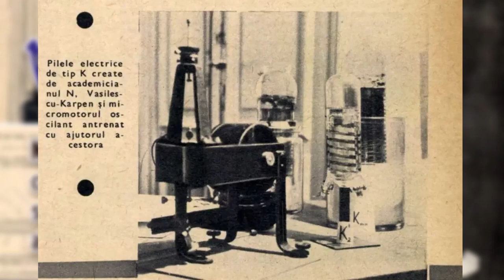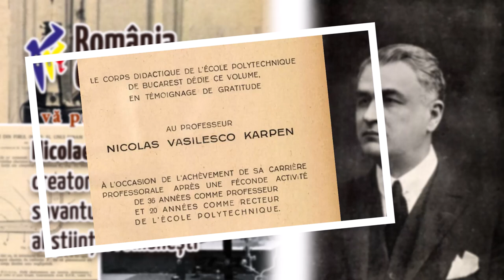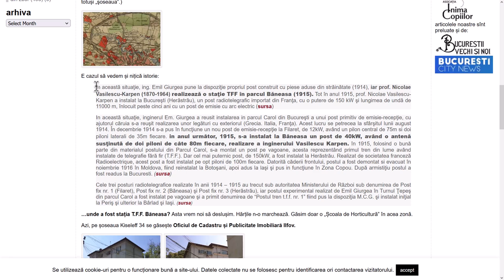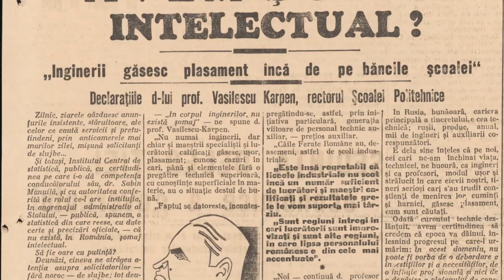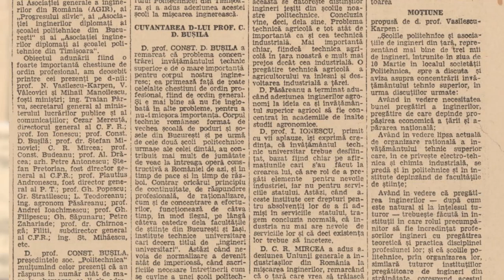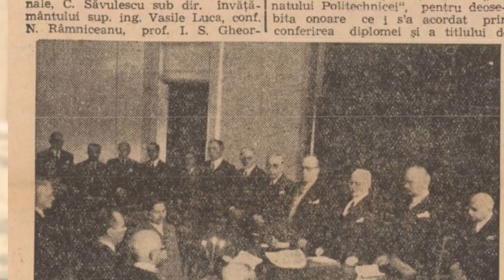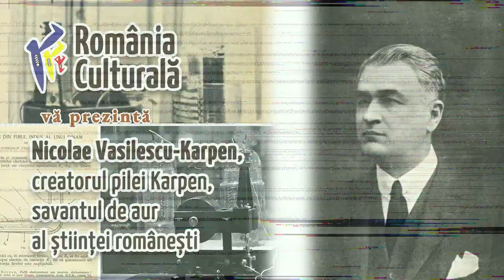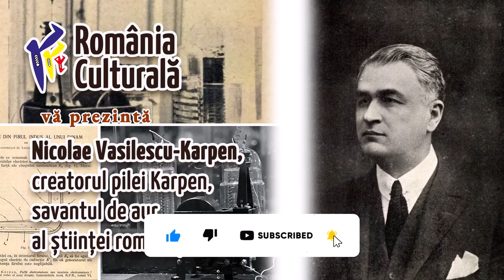RRC Podcast – Ep. 91 – N. Vasilescu-Karpen, creatorul pilei K, savantul de aur al stiintei romanesti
Bună seara, bună ziua sau bună dimineața, dragi români de pretutindeni, pentru că ne întoarcem la origini, așa cum ne-am obișnuit! Bine ați revenit la un nou episod al RRC Podcast!

Fizicianul Nicolae Vasilescu-Karpen s-a născut pe 10 decembrie 1870 la Craiova și a fost primul profesor de Electricitate şi Electrotehnică de la vechea “Şcoală de Poduri şi Şosele” (1905 — 1920), devenită în 1920, prin strădania sa, “Politehnica din Bucureşti”, al cărei rector şi profesor a fost timp de 20 de ani, până la retragerea la pensie.

În afara activităţii didactice desfășurate timp de 35 de ani, Vasilescu-Karpen a fost un deschizător de drumuri în ştiinţă şi tehnică, elaborând un număr de 84 lucrări ştiinţifice originale în cele mai variate domenii: elasticitate, aerodinamică, termodinamică, atomistică, teoria cinetică, electromagnetism şi electrotehnică, telegrafie şi telefonie, electrochimie şi chimie fizică, geofizică și biologie.

Teza sa de doctorat în ştiinţe fizice de la Sorbona, “Efectul magnetic al electricităţii în mişcare”, a fost distinsă cu menţiunea maximă. Iată și cuvintele cu care A. Berget în cartea sa, “La Vie et la Mort du Globe”, apărută în 1912 în “Bibliothèque de Philosophie scientifique”, se referea la teza lui Vasilescu-Karpen: “Este o consecinţă (câmpul magnetic) a fenomenului de transport al sarcinilor, fenomen descoperit de Rowland, îndelung discutat, dar căruia frumoasele experienţe, devenite clasice, ale fizicianului român N. Vasilescu-Karpen, i-au verificat existenţa şi măsurat valoarea în mod definitiv. Parte din rezultatele expuse în teză au făcut obiectul a două comunicări prezentate Academiei de Ştiinţe din Franţa”.

În anii 1956—1957 profesorul a construit două pile K2 (platină platinată — acid sulfuric — aur), care, așezate în serie, reușeau să antreneze un micromotor oscilant, ceea ce a fost interpretat de inventator ca reprezentând crearea unui motor care este pus în mişcare de energia captată dintr-un singur izvor de căldură, de temperatură constantă...

Acestea fiind spuse vă urăm vizionare plăcută!